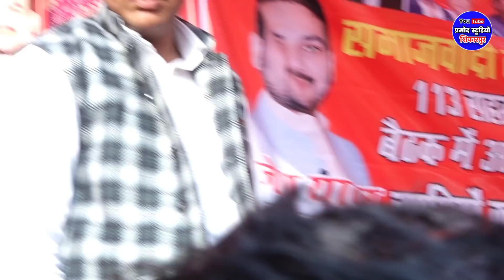गैस हजार के पार हुआ किसान भाई ने मंहगाई पर गाया गीत सूर्यभान के ढोला singer bijnesh yadav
@Bhole baba studio Kadarchauk

!! दोस्तों आप सभी का "Pramod Yadav Shikarpur " पर हार्दिक स्वागत है ।।

TITLE--suryabhan ka dhola

SINGER--

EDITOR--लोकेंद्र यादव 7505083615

CEMARAMAN--Bablu Gupta kejriwal dahgwan 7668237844

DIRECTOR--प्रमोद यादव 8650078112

Presented by--Yadav studio nadha

Digital partner- L k Studio Bilsi

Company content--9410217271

Copyright_@Yadav_studio_nadha

मेरा चैनल जरूर लाइक,शेयर और सब्सक्राइब करें,और घंटी के बैल आइकन के निशान को क्लिक करना ना भूलें जिसे आप सभी को हमारे चैनल की लेटेस्ट अपडेट वीडियो मिलती रहेंगी और जी हां आप प्लीज अपने दोस्तों को भी शेयर करें ताकि आपके साथ साथ आपके मित्रों की लेटेस्ट वीडियो का आनंद ले सकें |.

अच्छा लगे तो Like जरूर करें. Thanks

Please support me friends.Thanks..

मालिकों या कॉपीराइट धारकों के लिए चोरी करने का इरादा नहीं रखता | मैं केवल प्रचार उद्देश्यों के लिए इसका उपयोग करता हूं | मैं अपने और अन्य लोगों के लिए संगीत अपलोड करता हूं | जो मेरे चैनल पर जाने का विकल्प चुनते हैं मैं अपलोड के लिए किए गए ट्रैक को नहीं बेचता कृपया चैनल के खिलाफ कॉपीराइट स्ट्राइक जारी न करें| क्योंकि यह पिछले सभी कार्य को प्रभावित करता है अगर मैंने एक गाना अपलोड किया है जो आपका है और आप इसे हटाना चाहते हैं तो बस मेरे MOB:- के माध्यम से मुझे संपर्क करें

धन्यवाद
सूर्यभान_का_ढोला_प्रमोद_यादव_शिकारपुर ______________________________नमस्कार दोस्तों मैं हूं प्रमोद यादव गांव शिकारपुर से _ और आप देख रहे हैं यूट्यूब चैनल यादव स्टूडियो नाधा हमारे यूट्यूब चैनल में आपका बहुत-बहुत स्वागत है
हमारे इस चैनल पर भारत सिंह छत्रपाल सिंह का डोला सूर्यभान का ढोला देखने एवं सुनने को मिलेगा और कथा भागवत भजन आदि देखने को मिलेंगे ________________________________ आपसे एक प्यार भरा निवेदन है कि हमारे चैनल को सब्सक्राइब करें और घंटी का